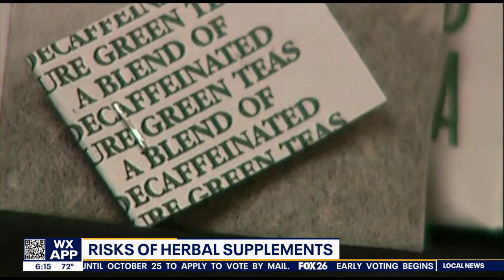Supplements: Effective or harmful?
Many people turn to supplements for various health issues, but Fox's Deena Centofanti reveals the potential risks, including long-term damage to your liver.